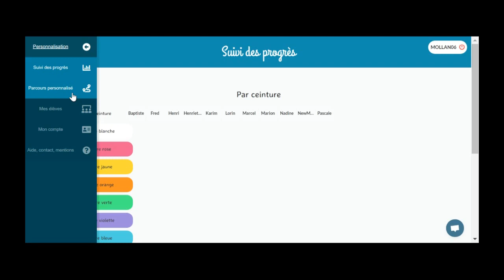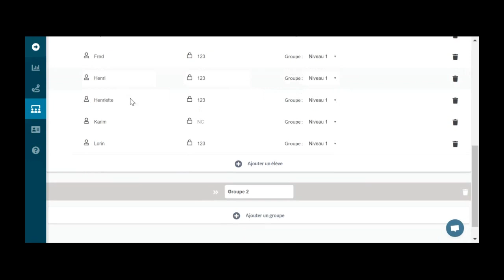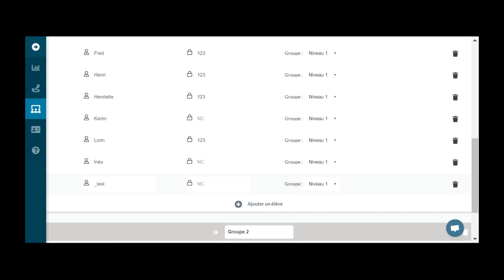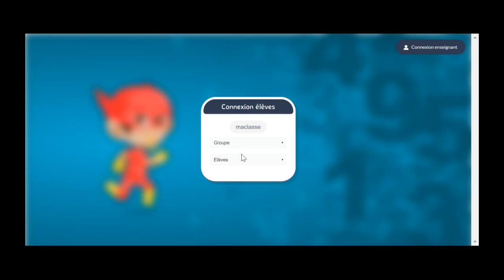Matheros - Tutoriel pour bien débuter - Connexion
Les premiers pas sur le site Mathéros en tant qu'enseignant, pour apprendre à créer son compte classe, ses élèves et les connecter.